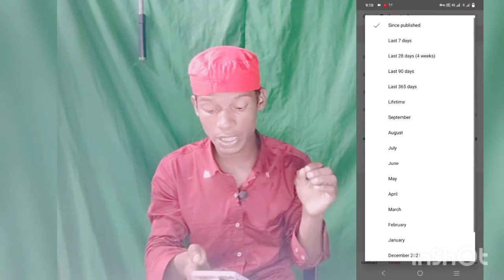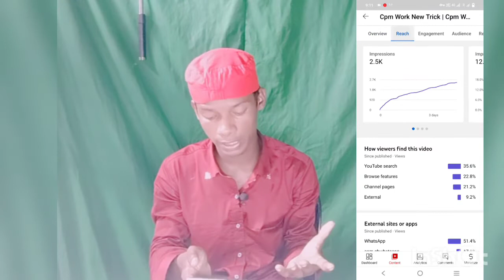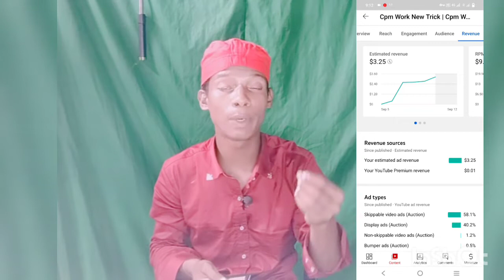Cpm Work New Trick | Cpm Work On YouTube |Cpm Work Kaise Kare |cpm work new update